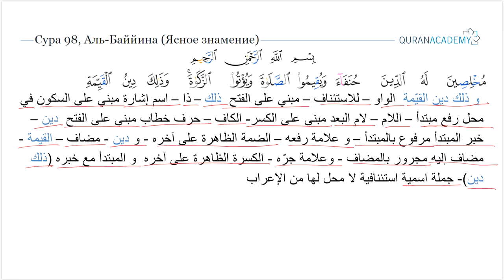Грамматический разбор суры аль-Баййина (Ясное знамение) - часть 6